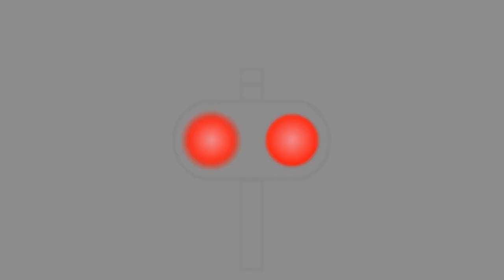Zderzenia z zestawem dwóch lokomotyw (Wojnowice) 15.05.2022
34-latek ominął opuszczoną półrogatkę i doprowadził do zderzenia z zestawem dwóch lokomotyw